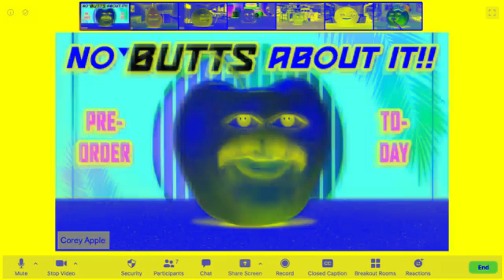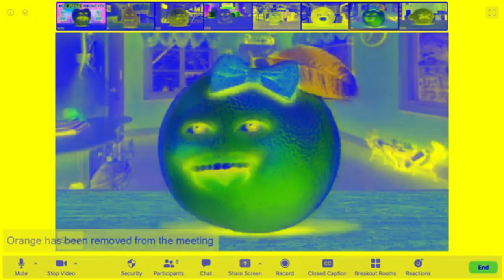(REQUESTED) Annoying Orange - Zoom Call! in G Major 2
Requested by TheHarpreet2024 Teh Reuploader EDCP ATP